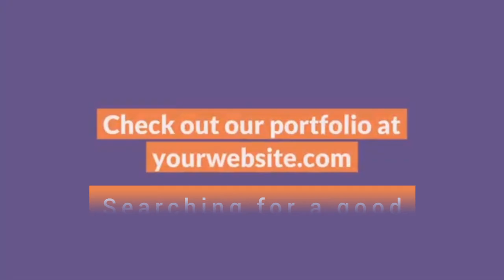LOOKING FOR THE BEST REAL ESTATE AFRICA ESTATE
LOOKING FOR THE BEST REAL ESTATE AGENCY?  AFRICA ESTATE WILL ASSIST YOU